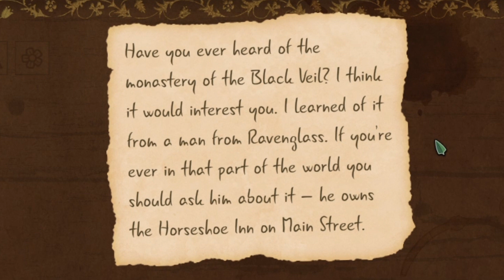EVERY PLANT Identified│Strange Horticulture BONUS EPILOGUE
Strange Horticulture BONUS CONTENT! Identifying all 77 plants in the game was so fun. I'm excited to delve deeper into this cozy, creepy mystery...

Made with Clipchamp. Meme videos, GIFs and audio sourced from Vlipsy and Free Sound (Creative Commons).